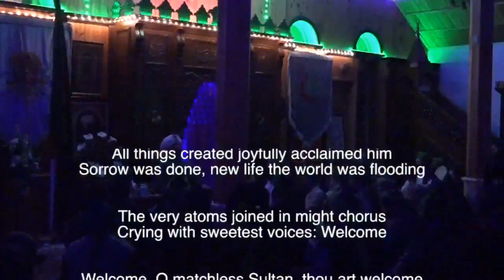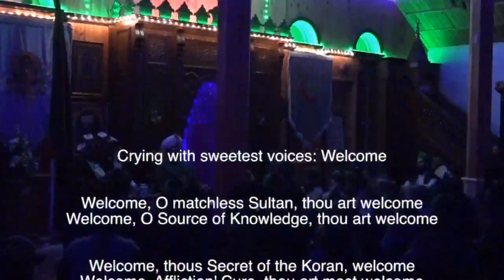Thursday Night Zikr - 7 Shaban 1440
Shaykh Lokman Efendi Hz
Waris of SahibulSaif Shaykh Abdulkerim el Kibrisi (qs),
Osmanli Dergahi New York
7 Shaban 1440

U.S.A.